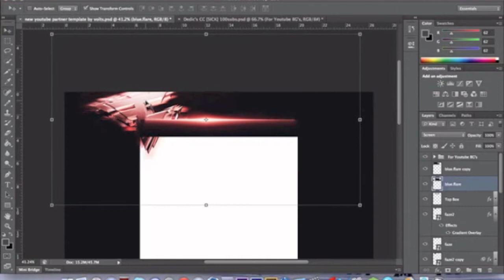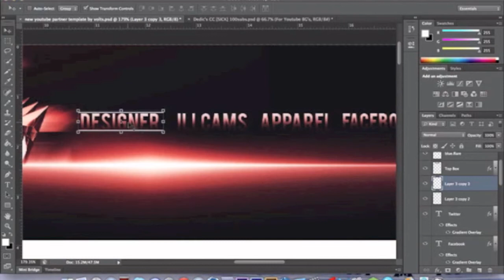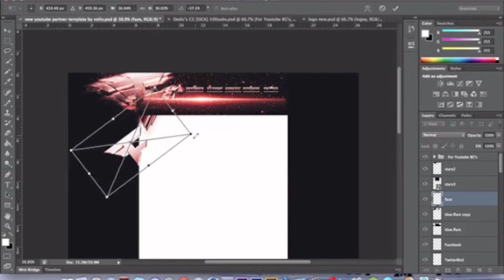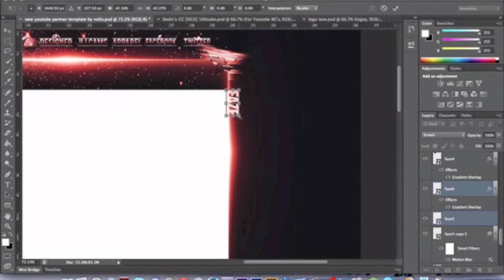Speed art .2 FaZe ♥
a new sort of style